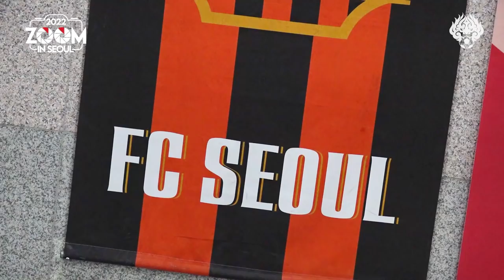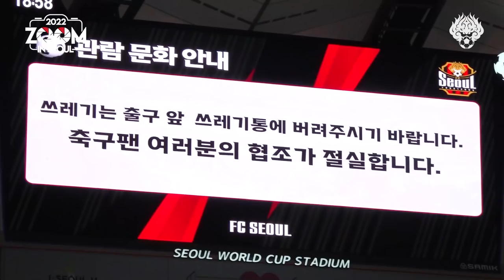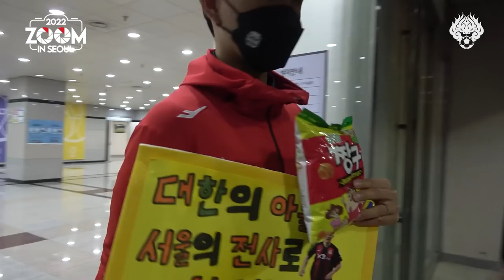줌 인 서울 | 치열한 수중전 역전쇼! 우리는 8강으로 갑니다 | 서울 3-1 제주 | 2022 FA컵 4라운드